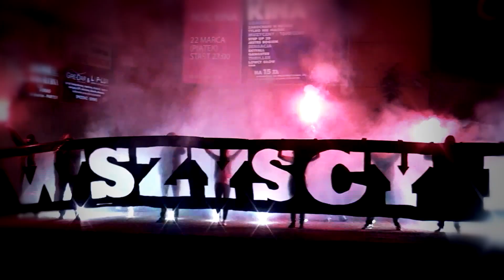WSZYSCY NA ARKĘ!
Już 4 maja najważniejszy wyjazd w rundzie, mianowicie wyjazd do Gdyni. JEDZIEMY WSZYSCY pociągiem. Jeżeli uważasz się za fanatyka GKS-u to nie może Cię zabraknąć.
Koszt wyjazdu:
Przejazd 70 zł + 15 zł bilet na mecz

Zapisujemy się do 30 kwietnia na meczach w Jaworznie

Tworzymy listy wyjazdowe na osiedlach i przekazujemy organizatorom!

Wyjazdowicze, którzy pojadą do Grudziądza i do Gdyni mają zapewniony bilet oraz tańszy przejazd na wyjazd do Krakowa!

SEKCJA CENTRUM
Dzięki dla osób pomagających w realizacji.